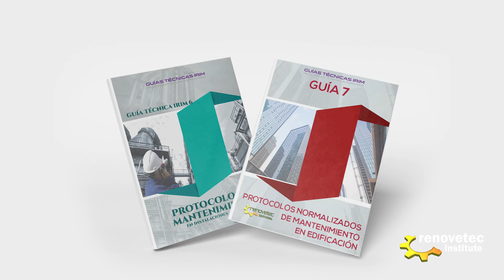MAINTENANCE PLAN: HOW TO PREPARE IT?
There are three ways to prepare the maintenance plant of an industrial installation. In this video, we will see these three techniques.